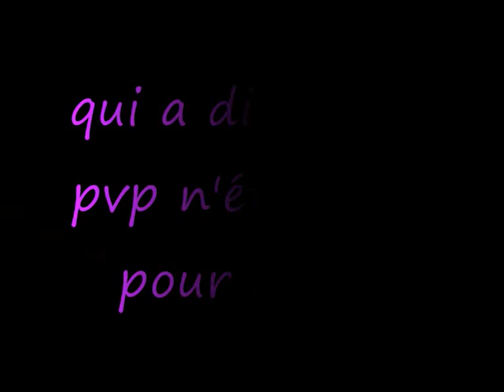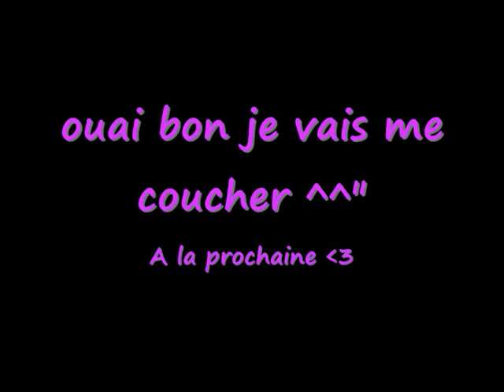[Dofus] 2éme vidéo de Chouala-creme sadi feu/eau lvl 192 sur Silvosse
NEW: La deuxieme vidéo de ma sadi feu totalement restufé comme j'en avais envie

A la parlote c'est moi x)